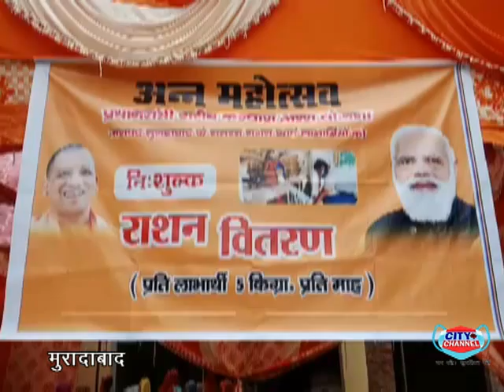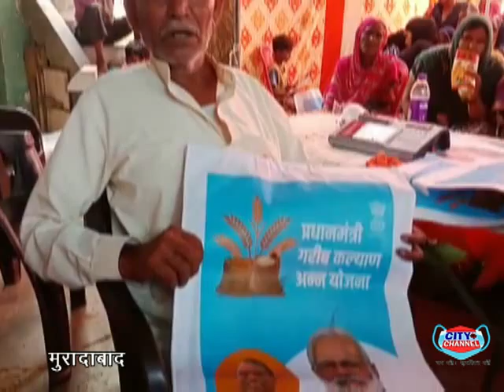पाकबड़ा के गांव मंगूपुरा में प्रधानमंत्री गरीब कल्याण अन्न योजना के लाभ से किया गया लाभांवित